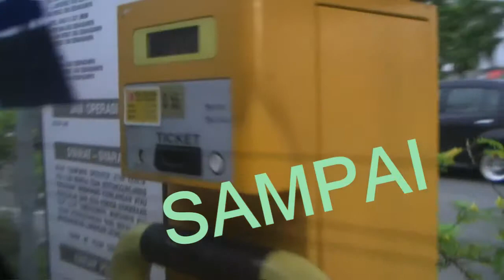Vlog #1:Tengok Wayang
Best Thor The Dark World